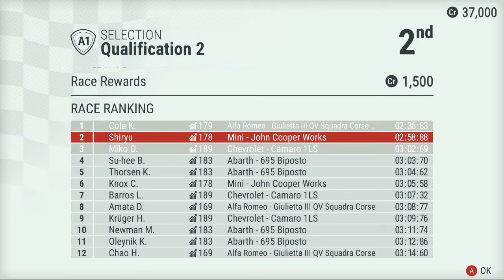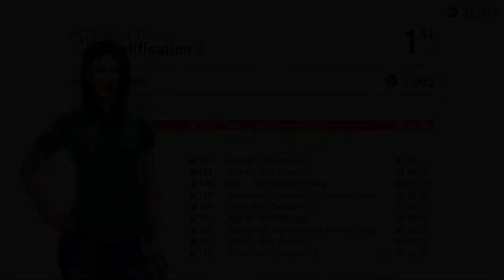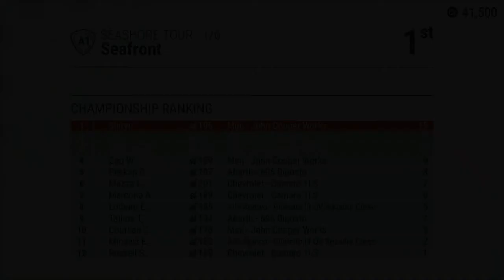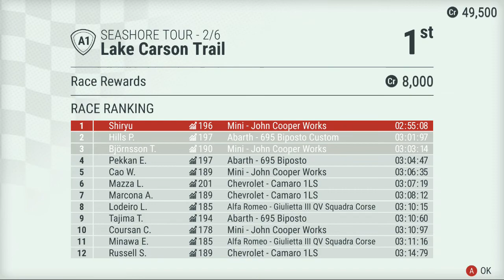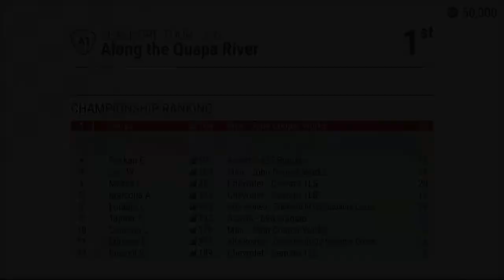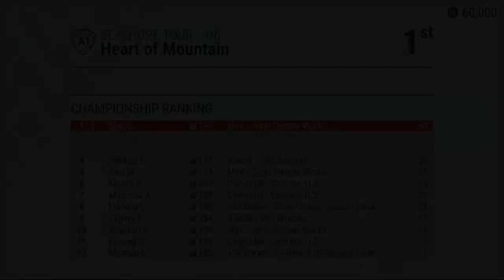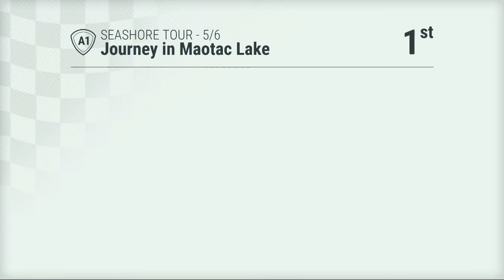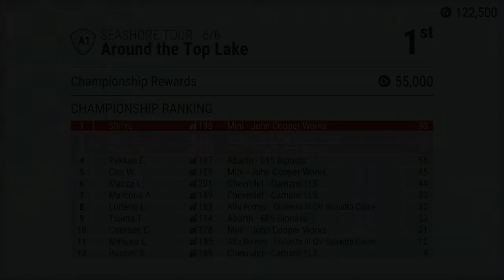NS First Play - Gear.Club Unlimited 2